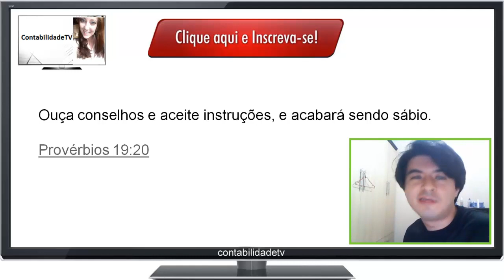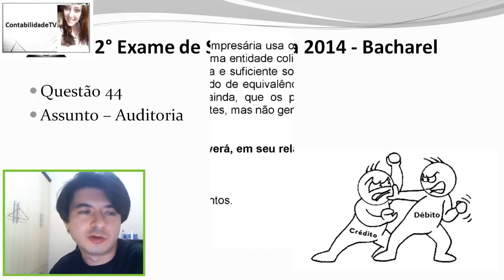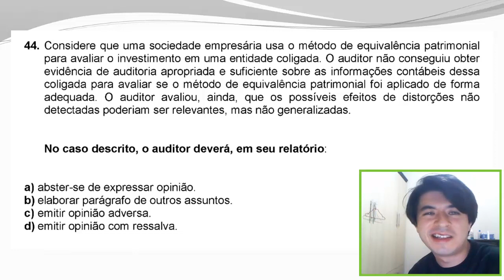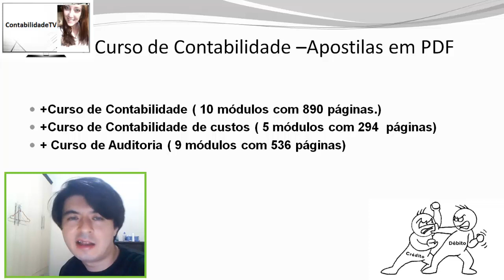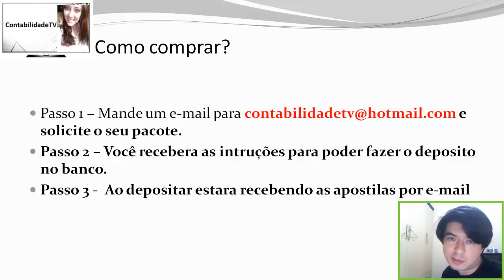Exame de suficiência CFC 2014 Prova 2 Bacharel Questão 44 – Auditoria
Opnião com ressalva, opnião sem ressalva, opnião adversa.